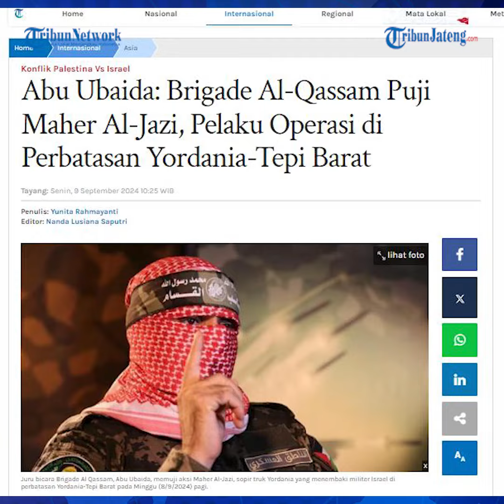Brigade Al Qassam Puji Warga Yordania Bunuh 3 Polisi Israel, Berikan Mimpi Buruk Tel Aviv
Tiga polisi Israel tewas setelah ditembak oleh penyerang dari Yordania pada Minggu (8/9/2024).

Brigade Al-Qassam lantas memberikan pujian kepada warga Yordania itu.

Abu Ubaida, juru bicara militer Brigade Al-Qassam menyebut, pelaku penembakan merupakan anggotanya.

Dikatakannya, identitas pelaku diketahui bernama Maher Al-Jazi.

Editor : Yga